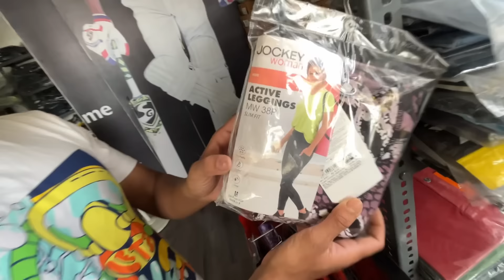Humari Team Ne Dhaaga Khol Diya Batting Mein 🔥 CRICKET MATCH VLOG 😍 1st INNING